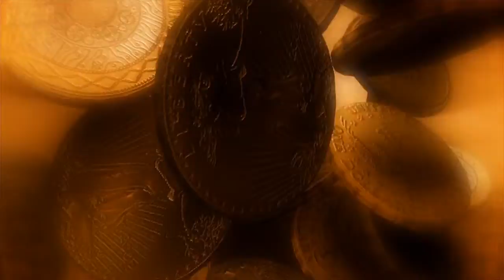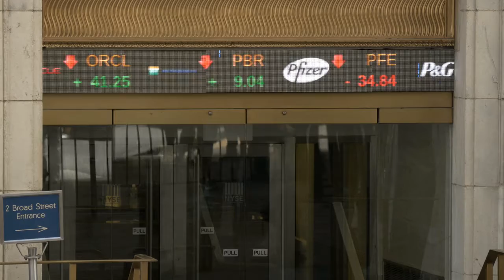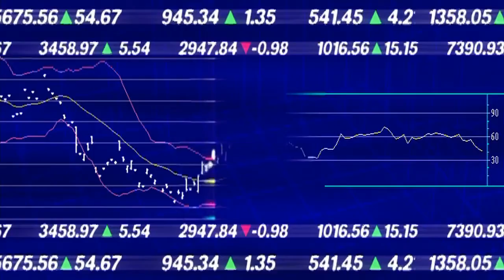Imaginator by dReaMSoaKer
Several years ago I lost a dear friend whom I loved like a father. His name was Carl Mishler. Indeed, his sons, Max, Coogan, Pete, Nino, and Jacob, are truly my brothers and I love them all very dearly. There is no distance between us. After my separation from my 1st wife in 1991-92, I moved into a large converted 2 story barn with some friends of mine, Carl being one of them. We spent a few months in that home where I was trying to make sense of my life and endeavored desperately not to fall back into drug abuse. When a few of us made the hard decision to leave California soon after the Rodney King Riots, it was with Carl, Coogan, Pete, and Jacob that I made the week long trek across the country to South Carolina. We started out with a nice chunk of cash to get us going once we arrived. But circumstances and perhaps some bad spending soon dwindled our nest egg and, when we finally did arrive, we were broke. We set up camp, literally, in a state park just south of Myrtle Beach. We slept on park benches, on the ground, and in the car with the Atlantic Ocean lulling us to sleep. I was homeless..but I was happy. We eventually hooked up with an old acquaintance of Carl's who took us in..all of us. "Sudsy" was the youth pastor at a Presbyterian church in North Myrtle Beach who owned a two story, two apt building where he shared the top floor's two bedroom apt with a charter fisherman by the name of John. Well, we, all 5 of us, moved in with Sudsy and John into that small apt by the Atlantic Ocean off of Perrin Dr. After a time,  We eventually all found jobs (and bands) and when the tenants of the 1st floor apt moved out, Carl, Coogan, Pete, Jacob and I all moved in. We surfed (well, they surfed, I nearly drowned), played poker, made tacos, prayed, jammed (Carl could wail on some congas!), made new friends, and fellow-shipped. It took a great deal of adjusting and a fair amount of culture shock but I soon felt at home. I do recall thinking that it rained a whole heck of a lot. Being from, and born in, the desert you come to be awestruck by so much rain. Eventually, one by one, we all found our way to new jobs, independent lives, new loves, and new beginnings. Max and Nino soon found themselves in the Grand Strand area as well. I had my tribe back. Carl was not someone whom you would call "settled", and by that I mean he did not ever really settle down or settle for much. He was truly a free spirit with the heart of a saint and the tenacity of a snapping turtle. I got so much advice from the man. At times that advice was emergent over conversations about faith, music (Dylan or Cockburn), philosophy, a book by CS Lewis or Walter Wangerin Jr, a bird singing in the dead of night, watermelon, the time he was in the same bar as Charles Manson, "ungalas of the blow-hole", the experience he had in Blythe that forever change him, surfing, or any number of topics that left me wanting more. I remarried and eventually moved to Florida in 1998. A few years after relocating I got a call from Max's wife, Patty, informing me that Carl had suffered a heart attack and died. It struck me like the pressure of the ocean on a drowning man's lungs. I flew into Myrtle Beach for the funeral. It did not compute with me or maybe I wouldn't let it. When we got to dad's house ( I called Carl dad) and began the clean up process, I ended up with his camel hair jacket and his collection of Bruce Cockburn CDs, all of which I cherish. A few months had passed and I had a dream about dad. In this dream I was sitting back in that apt in North Myrtle Beach when suddenly Max walks in and says "Dude!!! Check this out..I found a cassette recorder with this tape in it and it has dad's voice on it. Wanna hear it?". He pushed play on the recorder and out came Carl's voice in that familiar enthusiastic tonality when ever he got passionate about a topic. I got up, ran outside and fell to my knees on the lawn where I began to sob. I felt Max's arms on my shoulder.

" I miss him so much..so , so much. " I managed, between sobs.

" I do too Juan, but he's good, he's finally flying out in the South Forty like he used to talk about!".

As Max's words trailed off, I awoke. The following week our dear friends Paul and Wendy had come down from MB for their annual Disney Vacation. We all met up for coffee and my wife asked me to relay the dream. as my recounting unfolded, Wendy and Paul's eyes grew wide.
 "You need to call Max NOW."

 I did and upon hearing the details about my dream Max's voice gets excited and he begins to tell me that he had found a cassette in the weeks that followed dad's death. This cassette had Carl's voice on it. apparently Carl and Nino had been mailing this cassette back and forth to one another, each replying in kind to each other's recorded musings. I asked if he would convert the tape to a digital medium and email it to me.                  This is what I did with the recording.